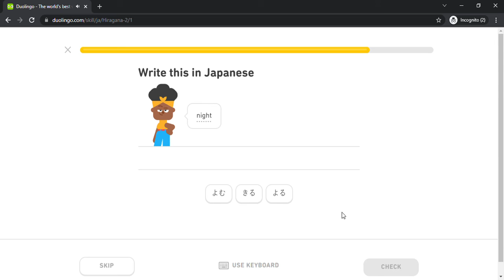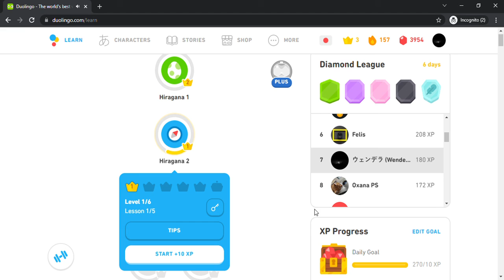Duolingo #17 Japanese - English (Part 6 - Hiragana 2)